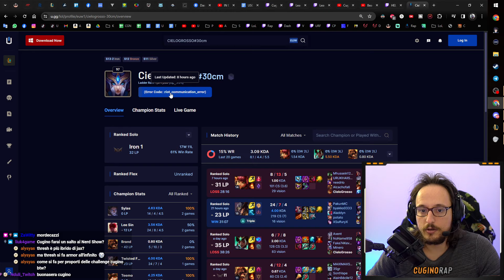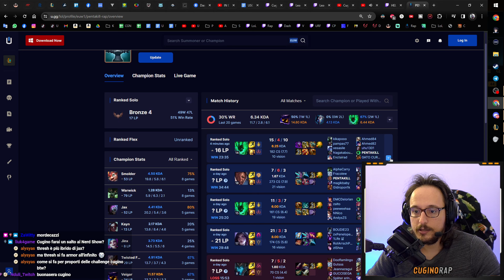LA DUO DEI GRAB (Thresh + Nautilus botlane) - League of Legends ITA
👤 Facebook (Scopri tutto su di me!)

🦋 TAGS 🦋
Thresh Gameplay ITA. Nautilus Gameplay ITA. League of Legends ITA.